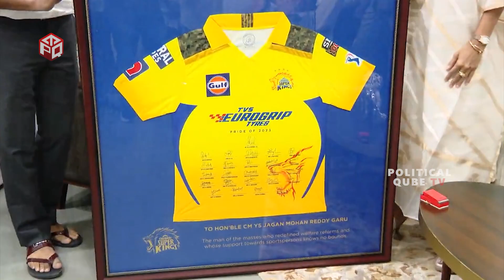సిక్సులు బలే కొడతావయ్యా👌 : Ambati Rayudu Meets CM YS Jagan With IPL 2023 Trophy | MS Dhoni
WATCH: Ambati Rayudu Meets CM YS Jagan With IPL 2023 Trophy | MS
Dhoni | Jadeja | Chennai Super Kings